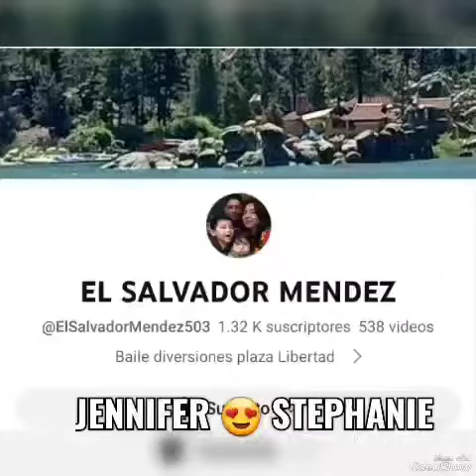PRECENTANDO# LAS QUE NOS VAN ATRAER NUEVAS SORPRESA